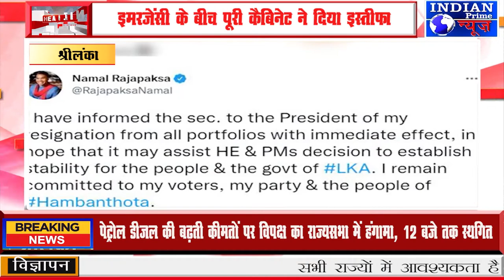IPN NEWS - इमरजेंसी के बीच पूरी कैबिनेट ने दिया इस्तीफा, श्रीलंका में बेकाबू हालात!